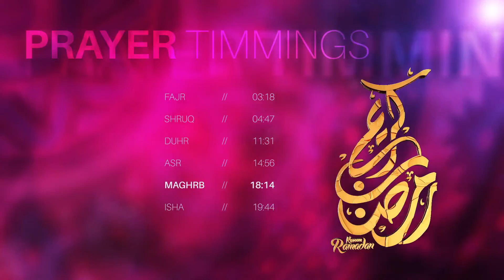Ramadan Package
Beautiful Package for Ramadan, Eid & Yearly Blessing. Highly Customizable & Very easy to use, with Video Overview
CONTENTS:

    3 Openers Ramadan / Eid / Blessing
    3 Lower Thirds [ English / Arabic ]
    3 Text Logo Loops [ Ramadan / Eid / Blessing ]
    Prayer Timings / Information Screen
    3 Loop Backgrounds